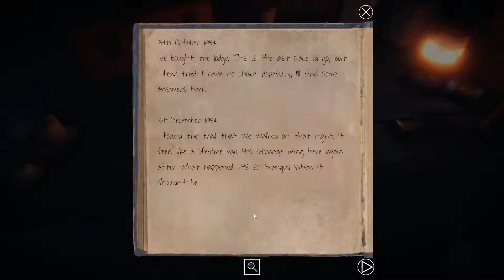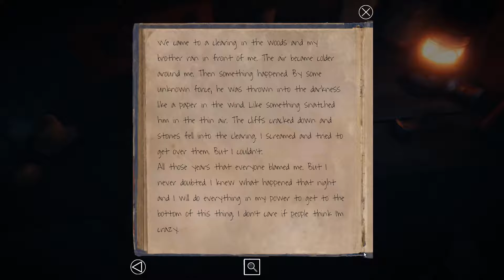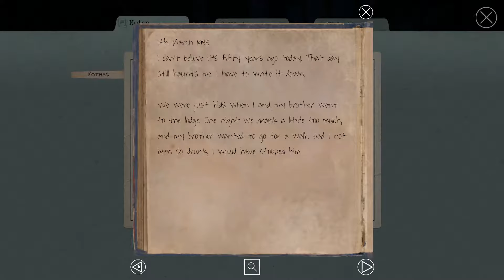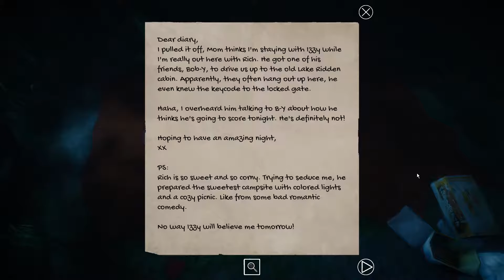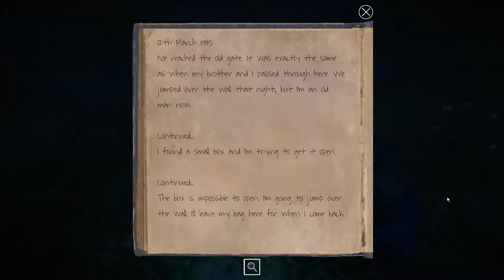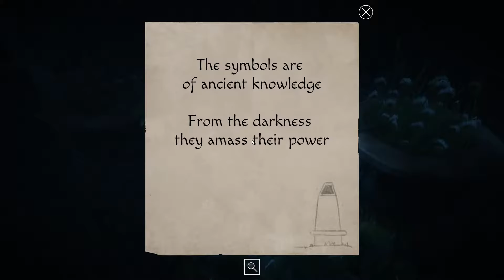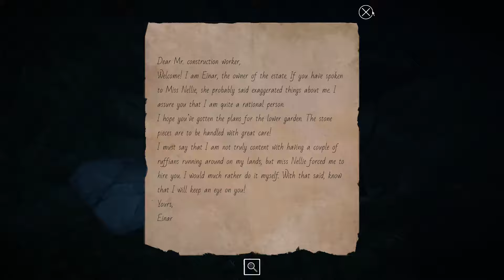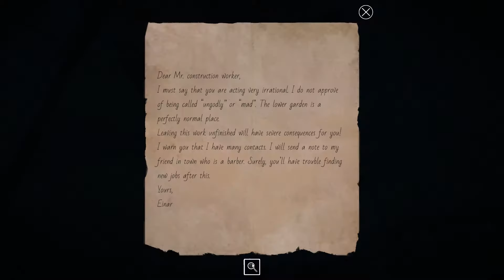Lake Ridden - First person puzzle adventure (First 30 minutes of gameplay)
Lake Ridden is a story-driven, first-person puzzle game! A cozy supernatural adventure where you unravel a mysterious past, trying to find your sister. Luckily, you are not alone...